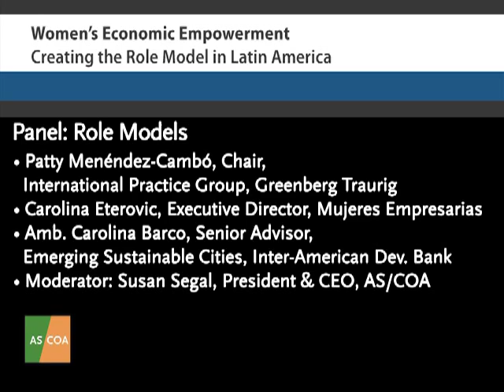AS/COA Women's Economic Empowerment Workshop: Panel on Role Models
As part of AS/COA's first annual full-day workshop and networking event focused on women's economic empowerment and leadership throughout the hemisphere, AS/COA's President and CEO Susan Segal moderated a panel discussion on the importance of female role models.

Speakers:

• Patty Menéndez-Cambó, Chair, International Practice Group, Greenberg Traurig, LLP (United States)
• Carolina Eterovic, Executive Director, Mujeres Empresarias (Chile)
• Ambassador Carolina Barco, Senior Advisor, Emerging Sustainable Cities, Inter-American Development Bank (Colombia)
• Moderator: Susan Segal, President & CEO, AS/COA